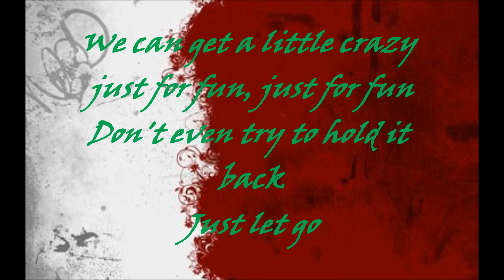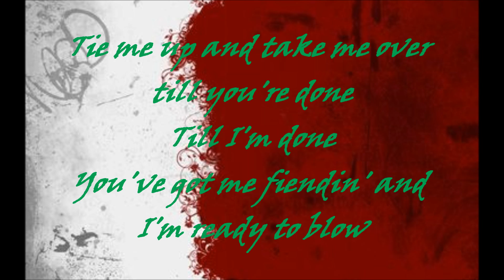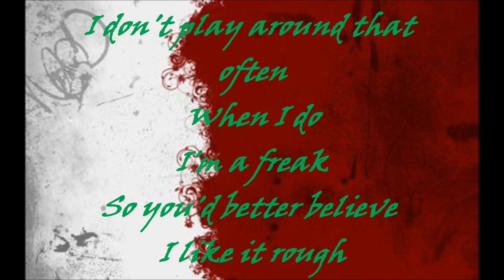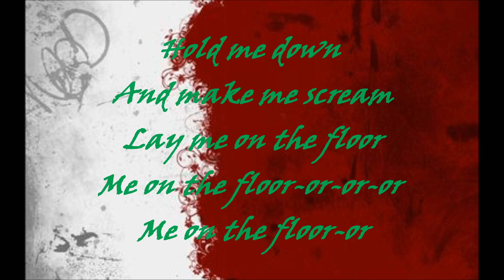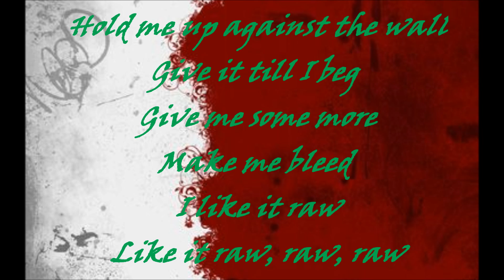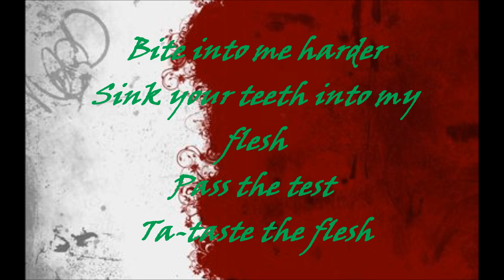Simon Curtis - Flesh (Lyrics)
Lyrics On Screen. Check my other lyrics videos out. Thanks :)